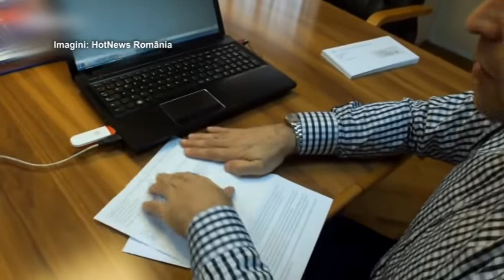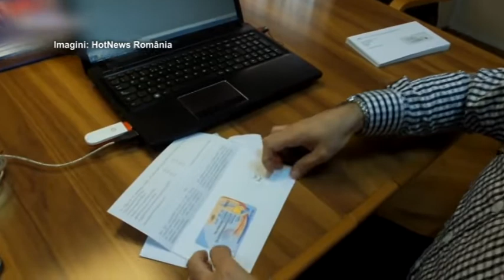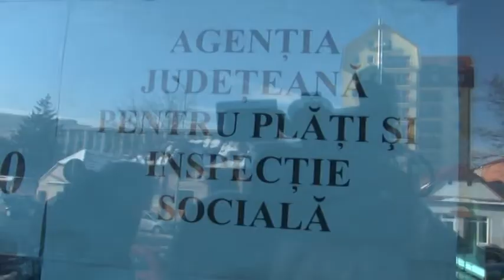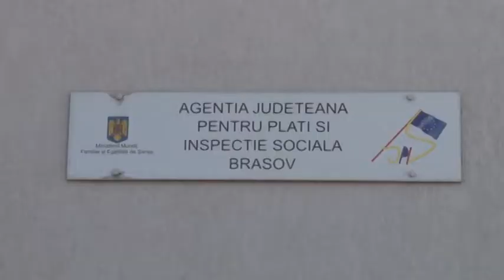Jurnal RTT 17 01 2019